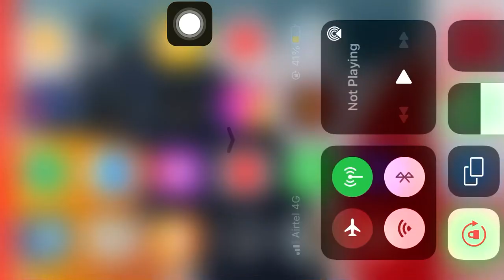Indian vical 3D simulater Swaraj big load troly video